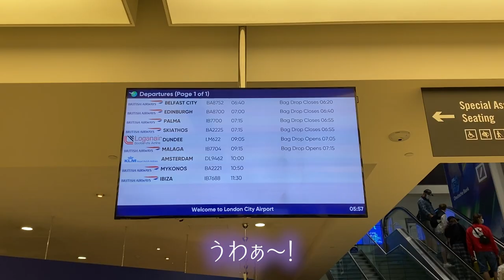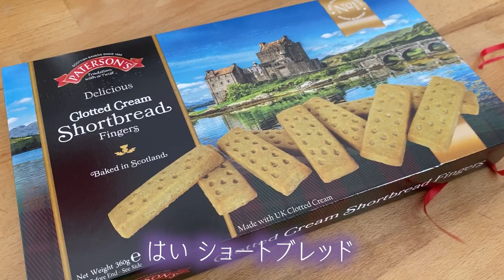エディンバラへの旅がスタート✈️DAY1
Hello☆イギリス🇬🇧生活してました寿美菜子です☆
夏休みに訪れたスコットランド🏴󠁧󠁢󠁳󠁣󠁴󠁿エディンバラの様子を前編後編でお届けです😄
イギリス旅の中で1番思い出深かったエディンバラ。美しい景色！美味しい空気！また絶対訪れたいナンバーワン！
飛行機からの景色も、なかなかたくさん旅に出られないご時世だからこそ、見てもらえて嬉しかったです♪